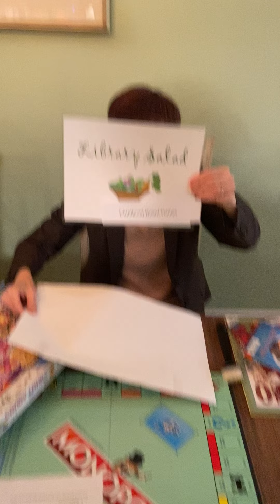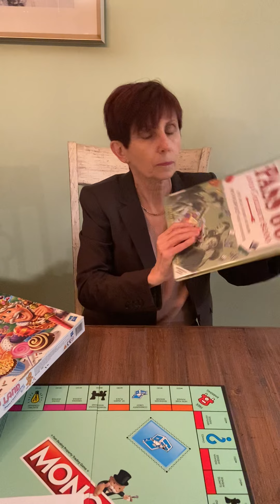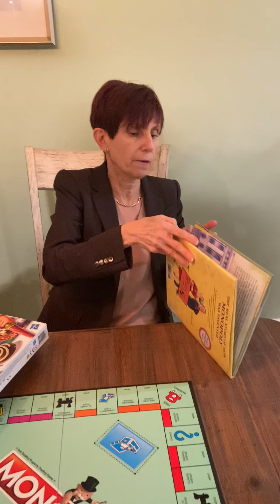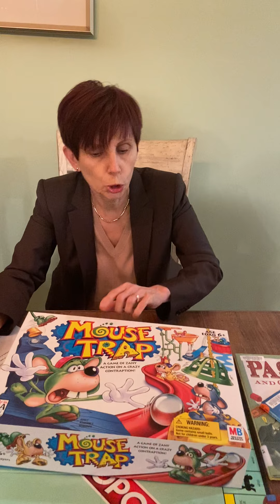Library Salad Episode #76 - Childhood Board Games!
Was Monopoly your favorite?